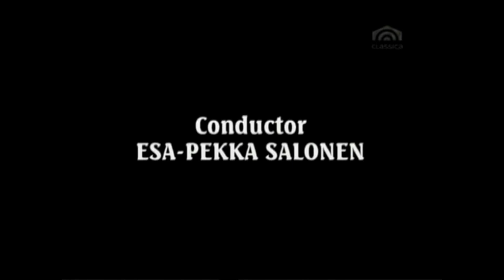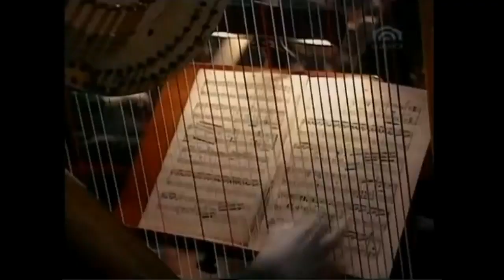Sibelius - Symphony No 6 in D minor, Op 104 - Salonen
1 Allegro molto moderato
2 Allegretto moderato
3 Poco vivace
4 Allegro molto

Swedish Radio Symphony Orchestra
Esa-Pekka Salonen, conductor